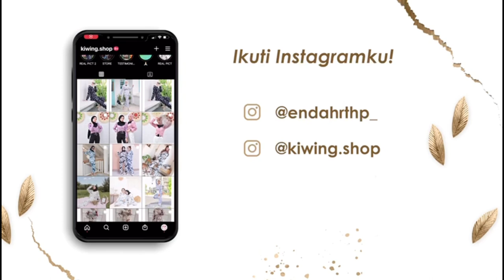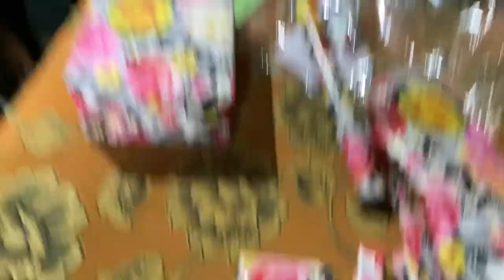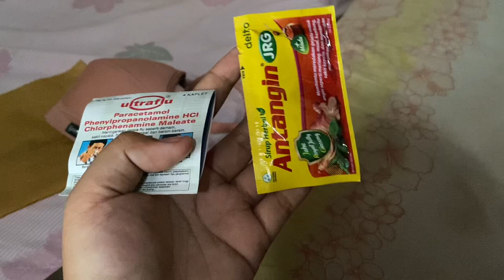REVA & SALWA SIAPKAN 24 KADO UNTUK MBAK SRONDENG 🥰🤭🥰🤗